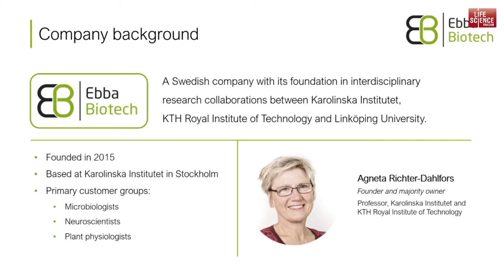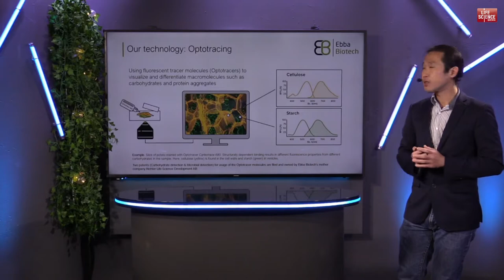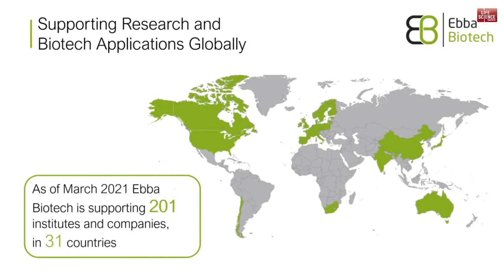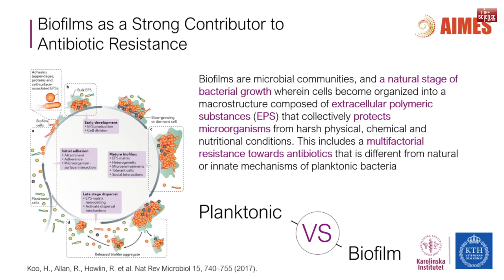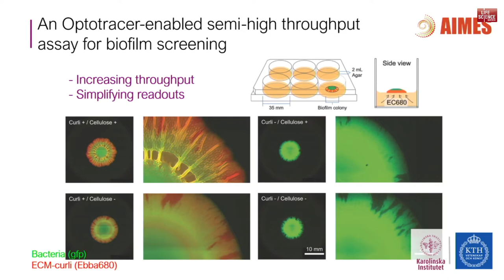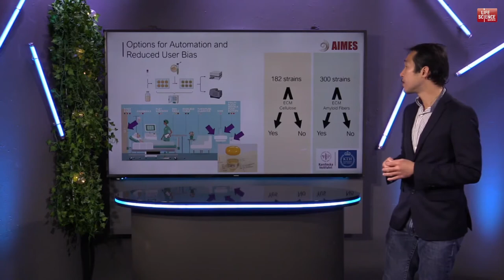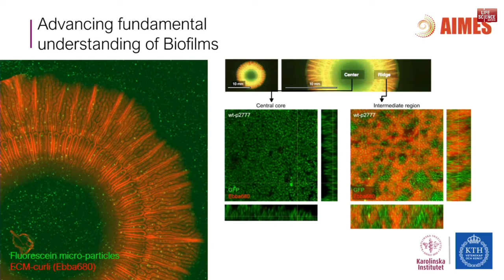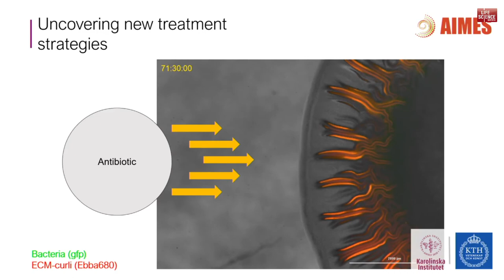Assistant Prof. Ferdinand Choong presents Optotracers - multifunctional fluorescent tracers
Ferdinand Choong, Assistant Professor at Karolinska Institutet and AIMES (Center for the Advancement of Integrated Medical and Engineering) and Ebba Biotech's co-founder, presented his research using Ebba Biotech's Optotracers at the digital event Lab & Diagnostics of the Future 2021, held by Life Science Sweden on June 1st, 2021.

Ferdinand explains the concept of optotracing - using multifunctional tracers (fluorescent macromolecules) in general and the particular applications of Ebba Biotech's three product series:

- Amytracker - used to detect amyloids and other protein aggregates
- EbbaBiolight - used to detect bacteria and biofilm
- Carbotrace - used for mapping composition of biobased materials

At AIMES, Ferdinand uses optotracing to improve research and diagnostics of infection, where bacterial infection has a significant role, and biofilm might be the key reason why bacterial infection exists, which he in the presentation describes in more detail.

Any questions?

Chapters:
00:00 - Life Science Sweden Intro
00:30 - AIMES and Ebba Biotech Intro
02:19 - Ebba Biotech: Optotracers and Optotracing
06:20 - Applications of Optotracing in Bacterial Infections (Persistant & Resistant)
16:58 - Sustainable Devlopment Goals + Optotracing
18:28 - Questions